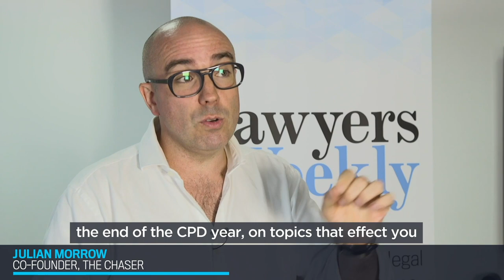Lawyers Weekly Corporate Counsel Summit 2019 - Julian Morrow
The Lawyers Weekly Corporate Counsel Summit, a brand-new conference for the in-house community, brings together local and global in-house legal leaders who will share their unique and complex experiences as well as their practical tips to success in a changing legal landscape.

The speaker line-up is impressive, with esteemed global legal minds such as the Head of Legal Operations at Google, Mary O’Carroll, and the Head of Legal Asia-Pacific at Uber, Katrina Johnson, taking the stage on the day.

You will walk-away with practical tips to pave the way in your organisation and ideas that will have a positive impact on your career.